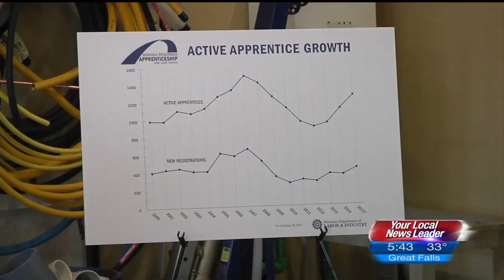This Week in @DemGovs Leadership 1.8.16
This is the DGA's weekly wrap up video of how Democratic governors are delivering results for working families all across America.